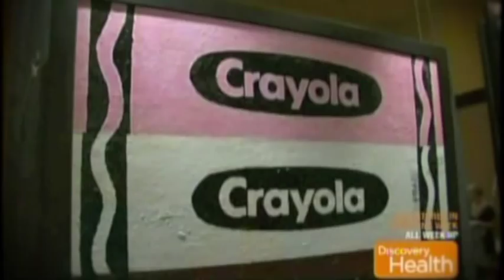Autumn de Forest. Media Reel 2013 Q1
Autumn de Forest. Media Reel 2013 Q1 Latest projects and appearances.